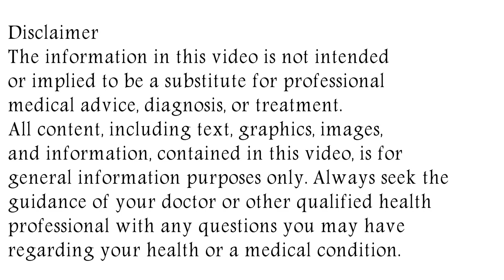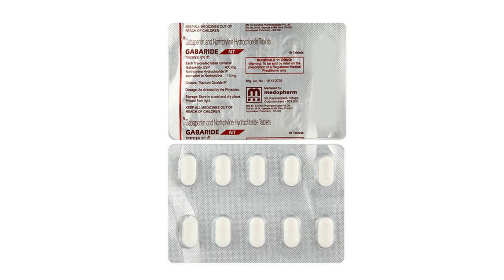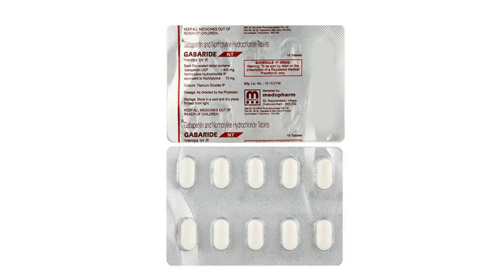Gabaride NT Tablet Uses & Side Effects | Gabaride NT Tablet Ke Fayde Aur Nuksan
gabaride nt tablet uses & side effects | gabaride nt tablet ke fayde aur nuksan | how to use gabaride nt tablet. in this video, we will discuss what are the uses and benefits of gabaride nt tablet. How to use gabaride nt tablet. We will also discuss what are the side effects of gabaride nt tablet. Watch the complete video for detailed review of gabaride nt tablet in hindi.
गैबराइड एनटी टैबलेट के उपयोग और दुष्प्रभाव | गैबराइड एनटी टैबलेट के फायदे और नुक्सान | गैबराइड एनटी टैबलेट का इस्तेमाल कैसे करें। इस वीडियो में हम गैबराइड एनटी टैबलेट के उपयोग और लाभों पर चर्चा करेंगे। गैबराइड एनटी टैबलेट का इस्तेमाल कैसे करें। हम गैबराइड एनटी टैबलेट के साइड इफेक्ट्स के बारे में भी चर्चा करेंगे। गैबराइड एनटी टैबलेट की हिंदी में विस्तृत समीक्षा के लिए पूरा वीडियो देखें।